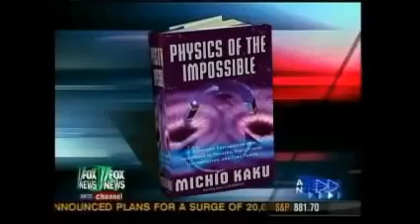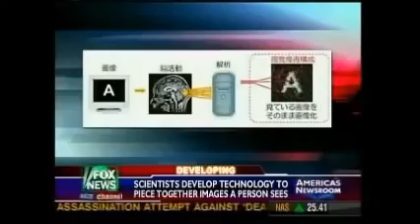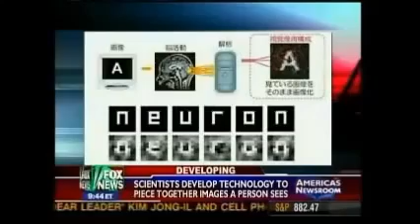cc MIND READING BY 2021 - Michio Kaku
alright, scientists over in japan
have developed new technology
that will allow them to see
inside your mind
and actually reproduce
what you are thinking
on to a computer screen
before you act
well the author of the book
. Physics Of The Impossible
he says he's seen it all before
professor Michio Kaku
is back with us
how are you professor good morning to you
morning, Gil
you say that science fiction is gradually becoming reality
explain that
this is a breakthrough previously
scientists have been able to use MRI scans to
read lies within a person's brain
and also emotional states
now we can read individual letters of the alphabet
as you watch them
within 10 years we may have a dictionary of thought
certain brain patterns correspond to certain thoughts
a dictionary of thinking
alright from Japan now
they're saying that they show individuals
certain images
and then they detect their blood flow
to see what they're thinking
how in the world is that possible?
well the MRI scan picks up chemicals
that are inside the blood
so as you think about something
blood concentrates in certain areas
and computers can recognize that pattern
and tell you what you are thinking
now the implications are enormous
ah, think of Guantanamo Bay
and the question interrogating terrorists
we can now, in the future
be able to think about
reading a terrorists mind
without using coercive tactics
or think of the scandals on Wall Street
where Ponzi schemes rip off
billions of dollars in assets
we'll be able to look inside a person's brain
perhaps within 10 years
to decipher
lies
emotional states
and perhaps even
individual ideas
well, how is this different
from a lie detector test
which is quite common now
a lie detector test only measures stress
that is sweating on the skin
increased pulse rate
increased breathing rate
you can fake that
pathological liars can fake stress, but thinking that's very hard to fake
if you tell a lie
you have to know
the truth
the coverup and
the consequences of the cover up
all of that can be measured by blood flow in the brain
yeah and you say that eventually
scientists could have
a dictionary of thought
that's right
what is that?
a one to one pattern
between certain patterns of the brain
corresponding to the accumulation of blood
and certain emotional states
certain letters of the alphabet
even certain words and ideas that circulate within the brain
all of that deciphered by looking at blood flow in the brain
cos blood flow corresponds to electrical activity and thought
so you think all this is possible
and you're thinking within 10 years
why a decade?
ah, because we still have to
make the resolution and the MRI scan even better
right now one dot on an MRI scan may correspond to a million neurons
however the word 'the' may correspond to perhaps a few hundred neurons
so we have to increase the resolution up the MRI machine
to be able to pick up perhaps a hundred neurons rather than a million neurons per pixel on the screen
so the science has to get better in the end
and that's right
Michio Kaku thank you
he's a theoretical physicist
and a very smart man
we love havin' you on
thanks for coming on today